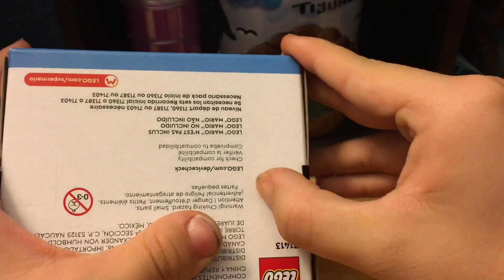Build and review lego super Mario series 6 mystery box with Luigi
Build and review a new lego super Mario set.